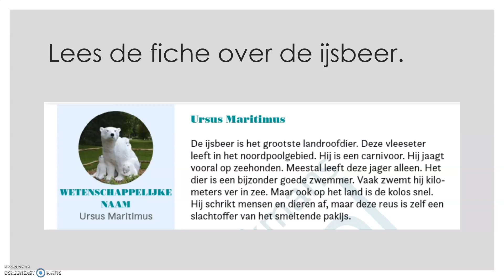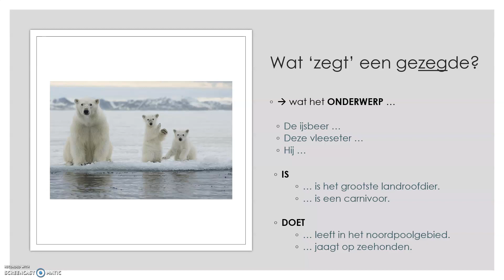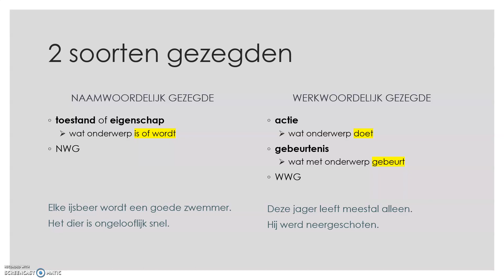Het gezegde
Meer weten over onze opleidingen? Check
Gemaakt door Lisa Stroobants.